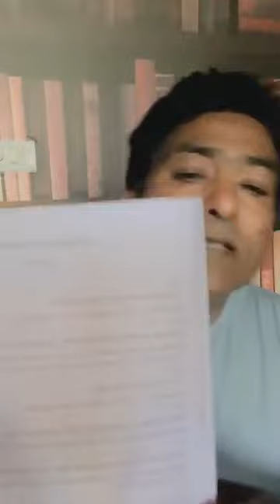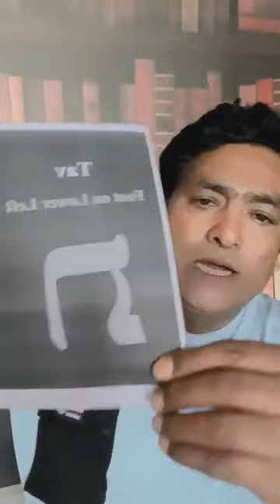JESUS Our Passover Lamb (हमारा फसह का मेमना यीशु) 5th - 13th April